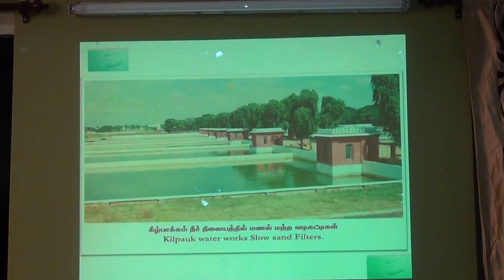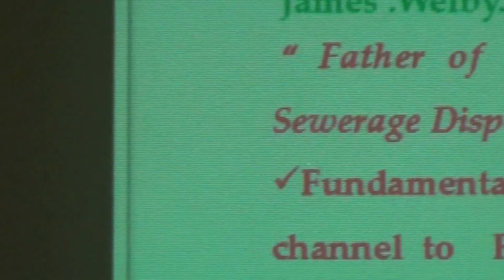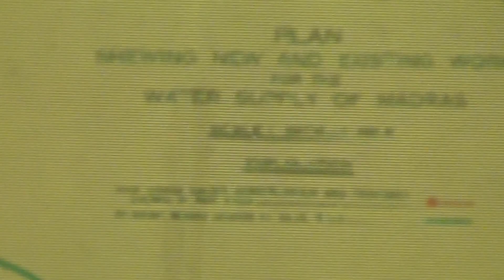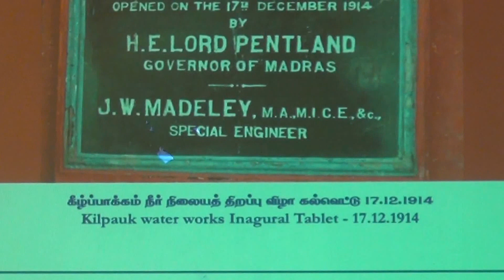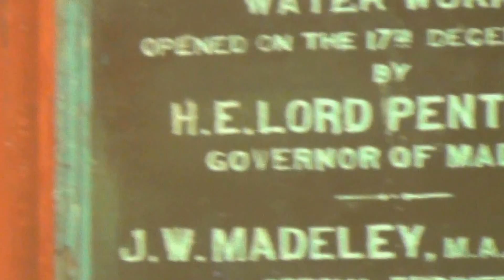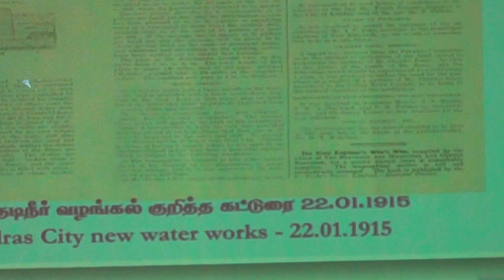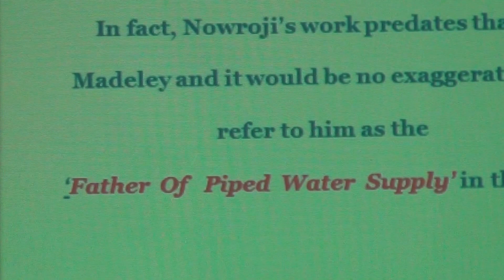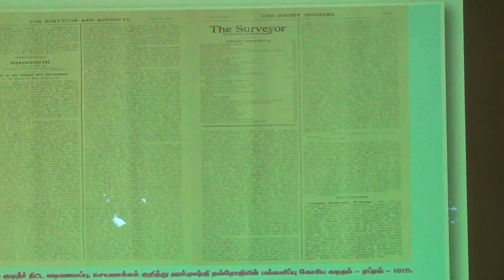CHENNAI METRO WATER - A BRITISH HISTORY by Meenashisundram Natarajan, A.E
தண்ணீருக்கான பொது மேடை, பூவுலகின் நண்பர்கள்  ஒருங்கிணைத்த சென்னை குடிநீர்சென்னைக் குடிநீர் வரலாறும் இன்றைய சிக்கல்களும் கருத்தரங்கம் உரை  -.ந. மீனாட்சி சுந்தரம் அவர்கள் , முன்னாள் உதவி செயற்பொறியாளர், சென்னை குடிநீர்